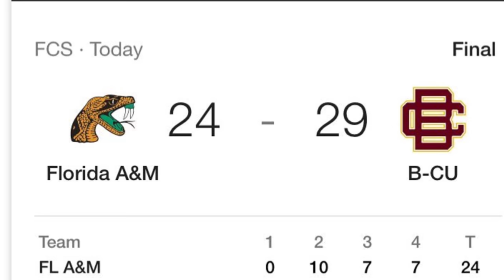Florida Classic Vlog : FAMU vs BCU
Be sure to SUBSRCIBE and LIKE❗️

Hey guys, on November 18th my closest friends and I went to the Florida Blue Florida Classic at the Camping Ground Stadium .It’s one of the biggest HBCU games.